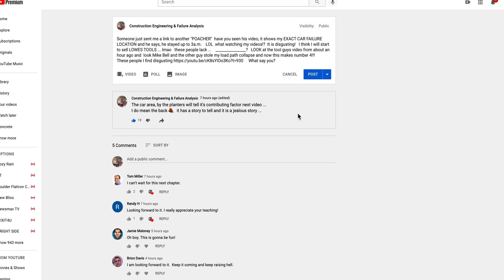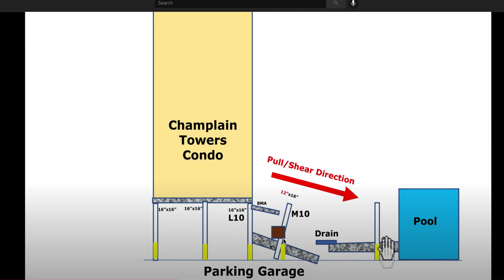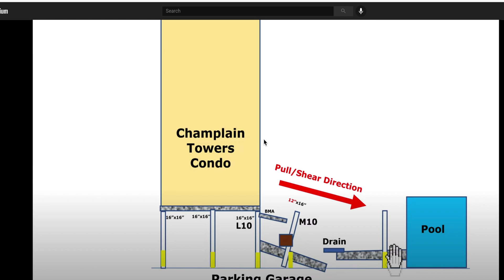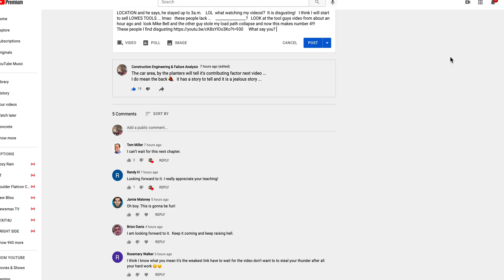Champlain Towers I HAVE BEEN ''POACHED'' AGAIN, MY LOAD PATH FAILURE BEING TAKEN BY OTHERS